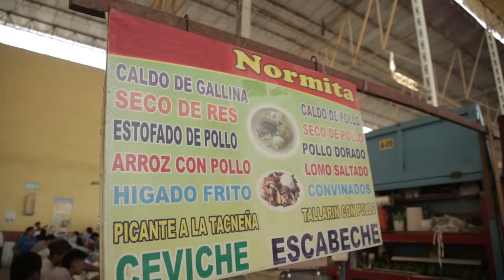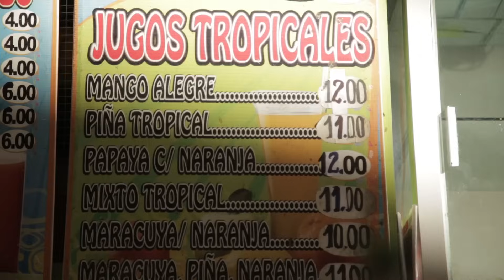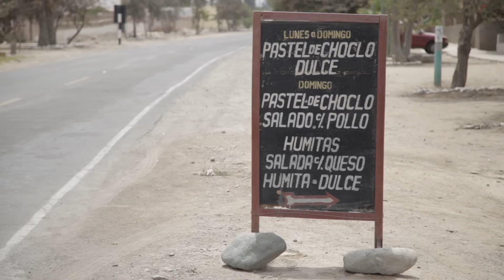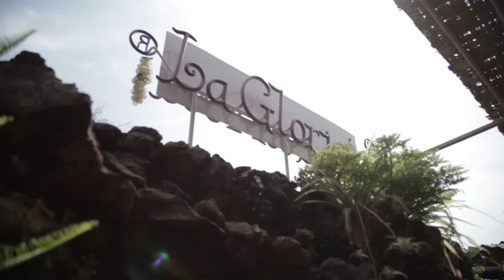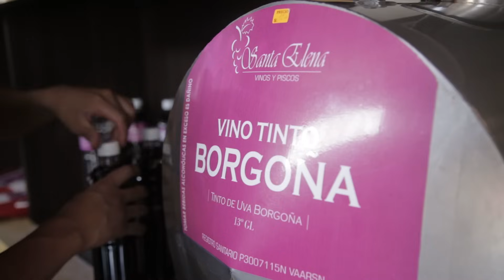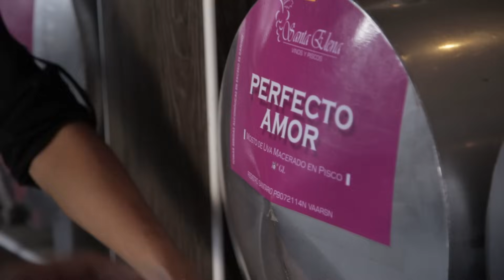Probando Tacna - Viaja y Prueba en la heroica ciudad del Perú con Luciano Mazzetti.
Por fin fuimos a la ciudad heroica de Tacna, donde empieza la patria!
Nos trataron como reyes, gracias Tacna.